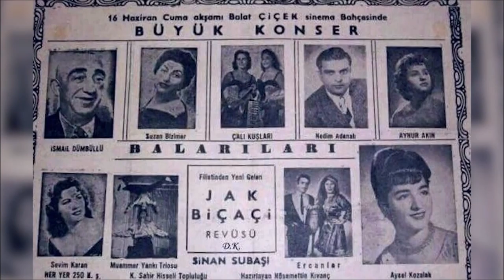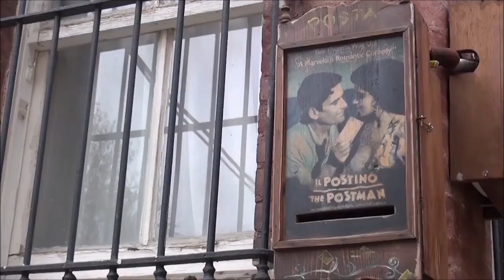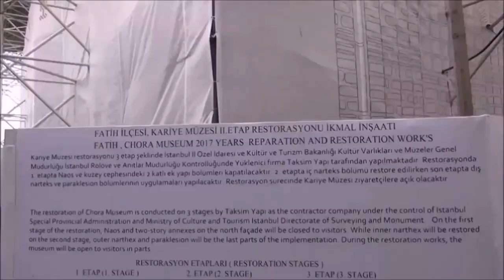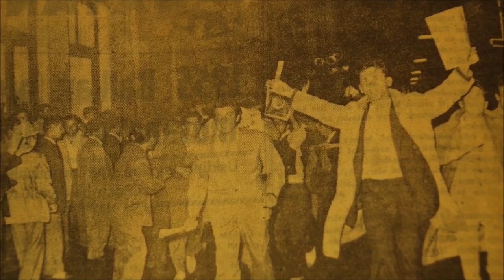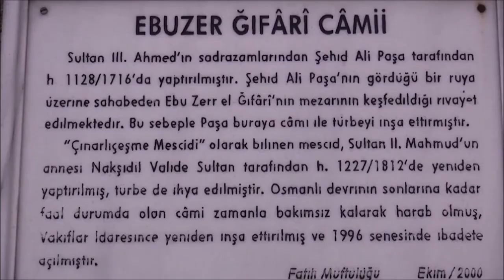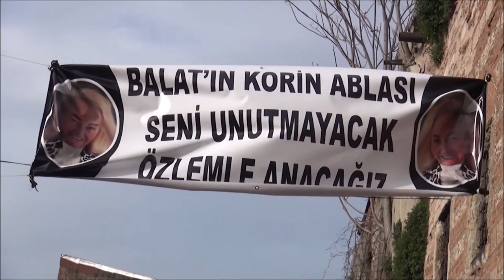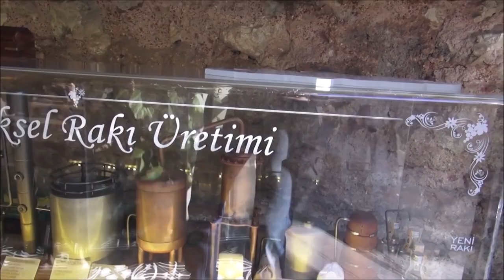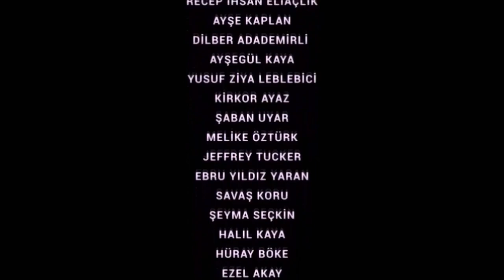BALAT'TA KAYBOLMAK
İstanbul Balat'ın geçmişini, günümüzdeki yaşanmışlıklarını ve kültür miraslarını konu alan bir belgesel film. Bu belgesel yaklaşık ikibuçuk yıllık bir çalışmanın ürünü.